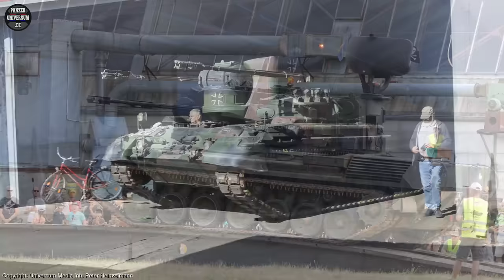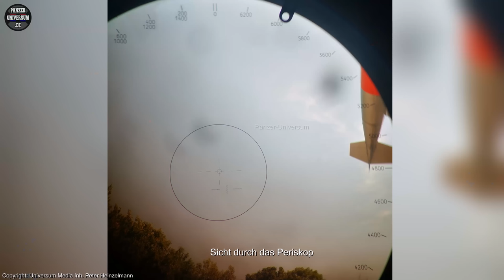Flakpanzer Gepard unter der Lupe - Exklusiver Besuch im Zivil & Wehrtechnik Museum Uffenheim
0:00 Zivil & Wehrtechnik Museum Uffenheim
1:18 Panzer aus der Halle fahren
2:31 Bergepanzer 2
3:20 Sammlung & erste Einweisung zum Gepard
4:36 Fahren mit dem Bergepanzer 2
5:25 Schraubergutschein
6:16 Strahlengefahr der Radaranlage
6:52 Turm & Waffenanlage
9:05 Gepard Fotoshooting & Grillabend

Wenn über den Link was kauft unterstützt ihr unseren Kanal 🙂